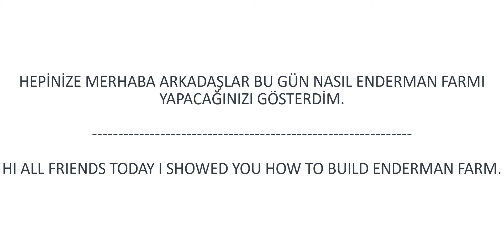Minecraft Enderman Farmı Nasıl Yapılır +1.14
Merhaba arkadaşlar bu gün sizlere Minercaft'da 1.14 ve üstünde çalışan enderman farmı yapımını gösterdim iyi seyirler. Malzemeler videoda